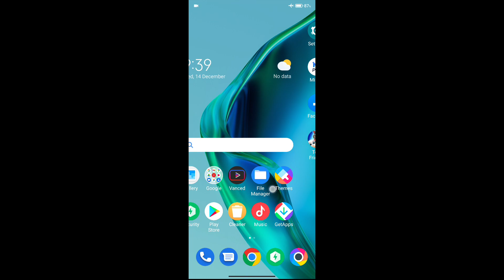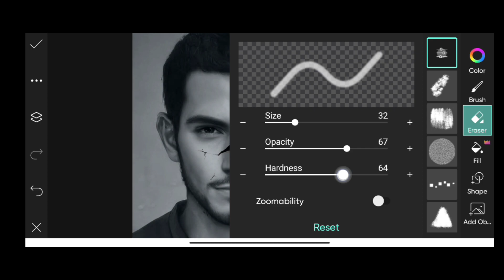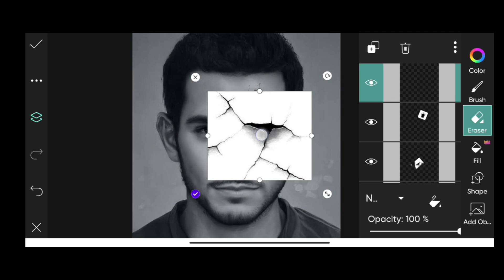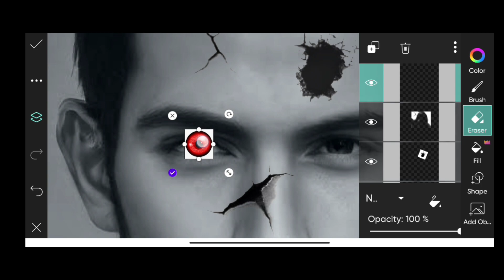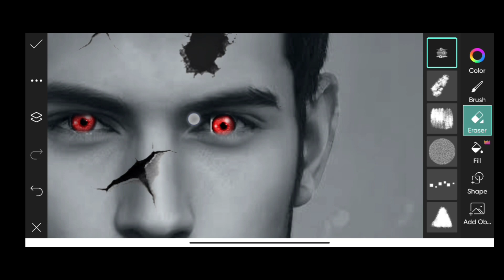broken skin devil look photo editing#Appu ki editz#picsart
hi guys iss video mein maine devil look photo editing kiya hai agar aapko pasand aaye to like sabscribe and apni ray comment me jarur likhna